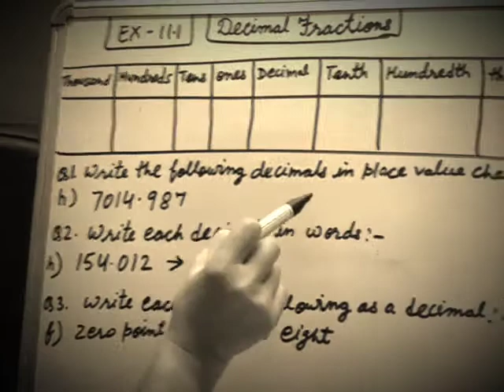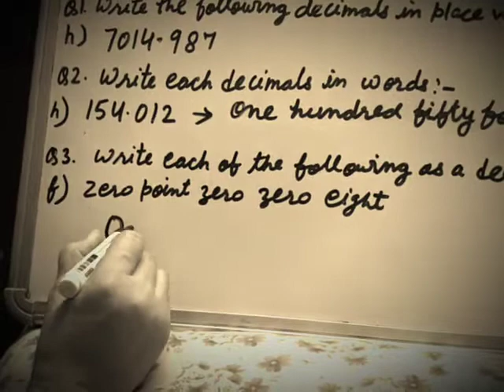Decimal in words , numerals and decimal in place value chart (class-5th-Maths)